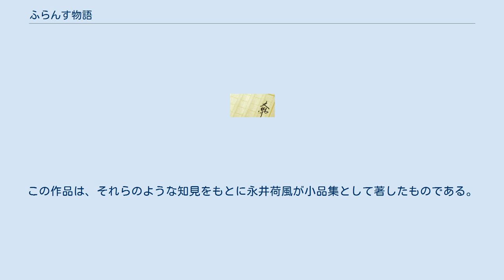ふらんす物語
『ふらんす物語』（ふらんすものがたり）は、永井荷風の短編小説集である。
 著者の永井荷風が1907年から1908年にかけてフランス遊学した際の経験を元に執筆された1909年の作品。
後に3月25日、風俗を乱すとして発禁処分となり、1915年に世に出された。
 この発禁は、文中の政府批判や文化論が問題視されたとみられる。
 同作は、その中で作者の享楽的思考と耽美的感情を描いていたため、エキゾチシズムが自然主義中心の文壇に対して新風を吹き込んだと評されている。
 同作は「船と車」「ローン河のほとり」「秋のちまた」「蛇つかい」「晩餐」「祭の夜がたり」「霧の夜」「おもかげ」「再会」「ひとり旅」「雲」「巴里のわかれ」「黄昏の地中海」「ポートセット」「新嘉坡の数時間」「西班牙料理」「橡の落葉」「橡の落葉の序」「墓詣」「休茶屋」「裸美人」「恋人」「夜半の舞蹈」「美味」「ひるすぎ」「舞姫」などの話から成り立っている。
 アメリカ生活を送ったのちにフランス渡航を行った青年・永井荷風はアメリカ人の眼でヨーロッパを観察し、その独特な視野から西洋文化の伝統と風土の調和を看破した。
「自分」という一人称で、パリへ向かう汽車の車窓から見える景色を描き、出がけに一輪のバラの花を手渡してくれた宿屋の内儀との、何げない一期一会に感傷を吐露する。
この作品は、それらのような知見をもとに永井荷風が小品集として著したものである。